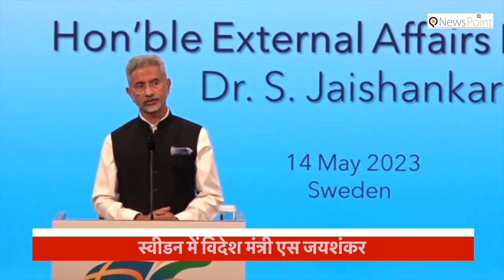EAM: Interaction with the Indian Community in Sweden